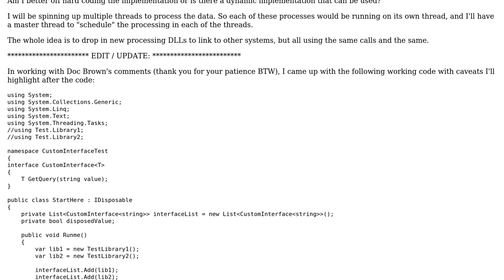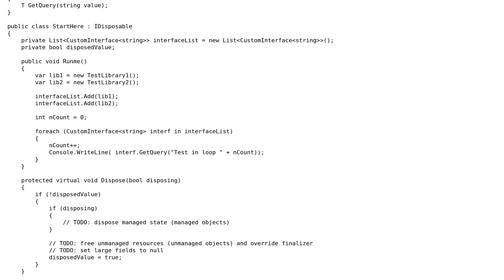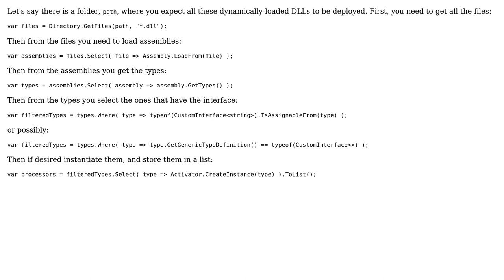What approach would I be using for multiple DLLs using the same data but processing it with...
Software Engineering: What approach would I be using for multiple DLLs using the same data but processing it with different classes

With thanks & praise to God, and with thanks to the many people who have made this project possible! | Content (except music & images) licensed under CC BY-SA | Music | Images & others | With thanks to user Zonus user John Wu and the Stack Exchange Network Trademarks are property of their respective owners. You are responsible for your own actions.